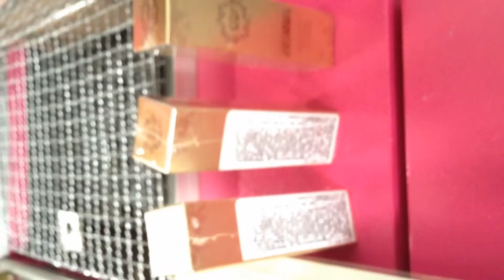manual shrink wrap machine for paper box,semi L sealers with shrinking machine